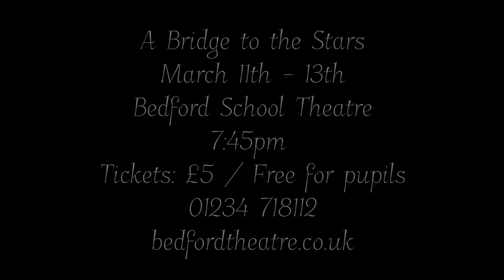A Bridge to the Stars - Trailer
A Bridge to the Stars, by Henning Mankell, adapted for the stage by John Retallack.
Bedford Theatre
March 11th - 13th, 7.45pm.